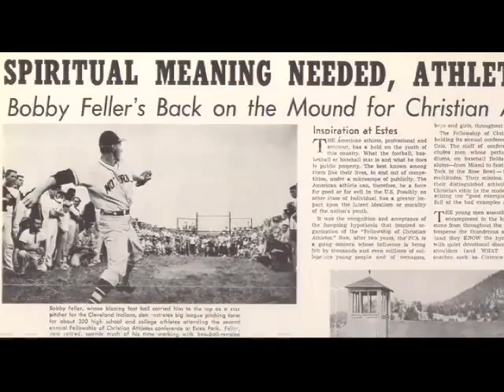Fellowship of Christian Athletes: What is Legacy?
What is Legacy? Is it time, or perseverance? Is it sucess proven time and time, investment & what matters most striving forward, impacting people of all race color and culture young or old. Legacy is influence. at FCA we have the 4 C's of ministry. Coache/s, Campus, Community and Camps.